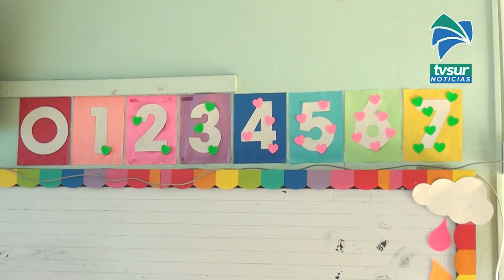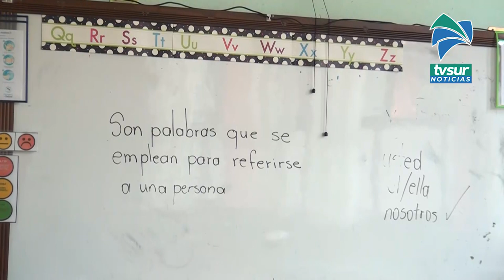Un 45% de los estudiantes de la Zona Sur no se pudieron conectar para recibir lecciones